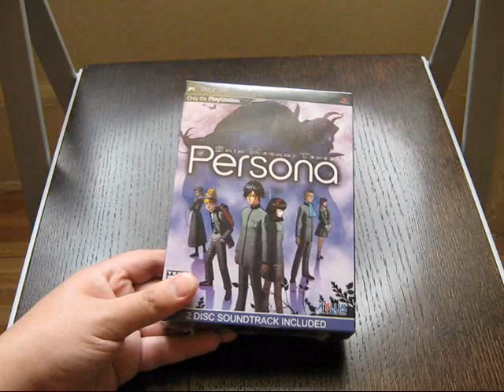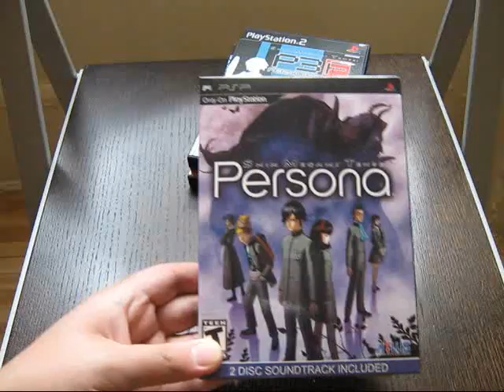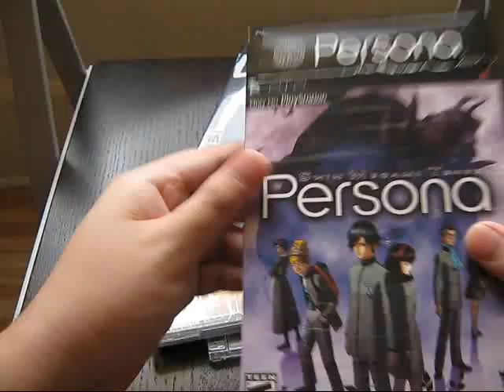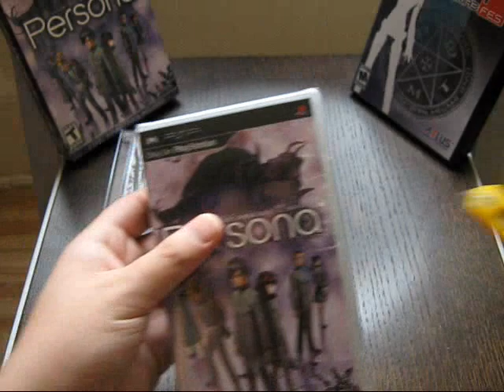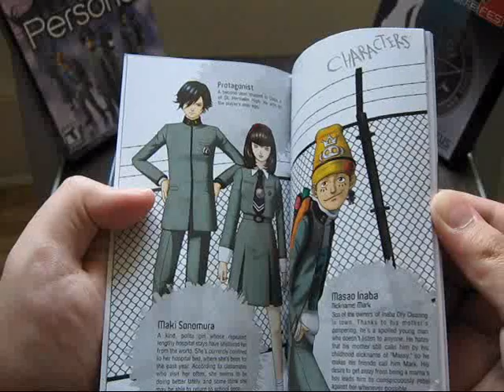Shin Megami Tensei: Persona Unboxing for the PSP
Watch in HQ!!! After randomly spouting out the words "I want Persona" in the latest Gaming Update video, I've decided it was finally time that I gave in to get one and low and behold I did.

All Rights Respected, Music is owned by Atlus and Shoji Meguro.